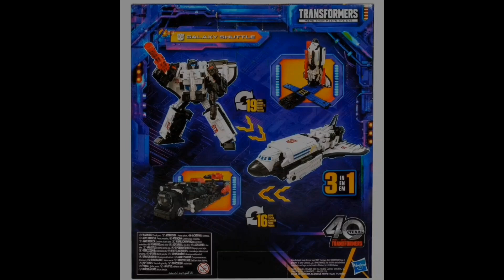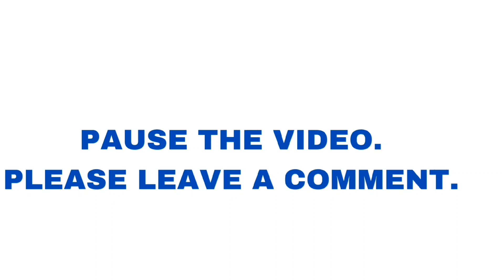Transformers Generations Legacy United Leader Wave 10 Case of 2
Break through the multiverse with the Transformers Generations Legacy United Leader Class figures! These big figures transform from robot to their alternate modes and back again, and each includes awesome accessories. Robot figures are about 7-inches tall.

Case includes 2 individually packaged plastic robots in disguise:
1x Galaxy Shuttle
1x Overcharge

Share a comment with the community.

*For the YouTube short:  goto the description, copy the link, paste it into the browser if you want to see more about the item.